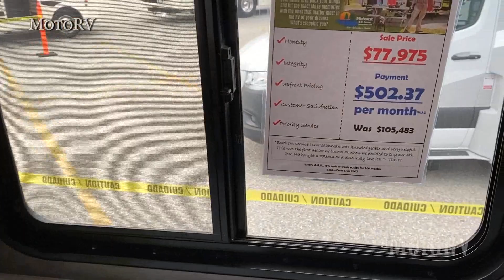2021 Coachmen Cross Trek 21 XG Class C Motorhome on Ford Transit 350HD Chassis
Coachmen RV